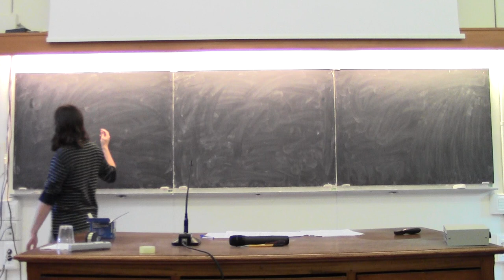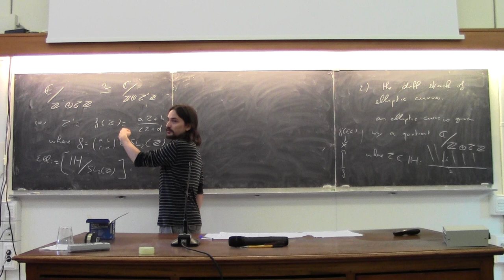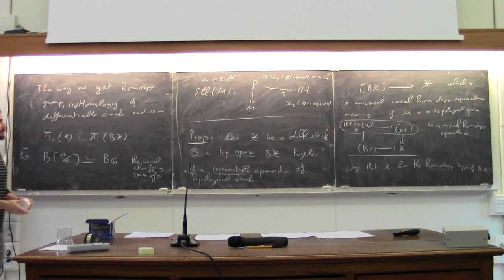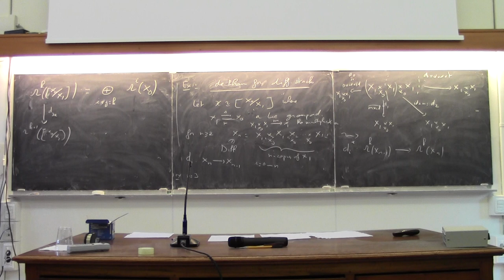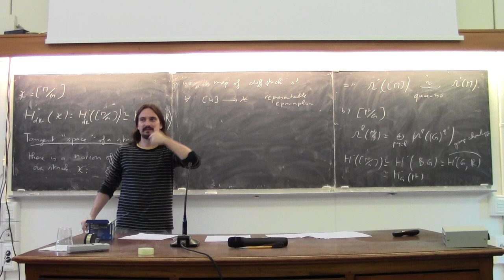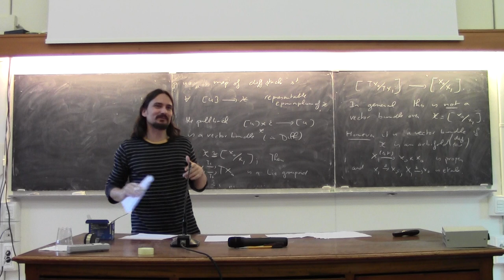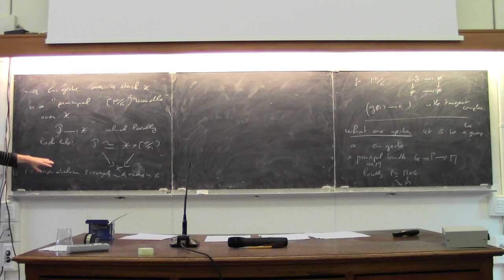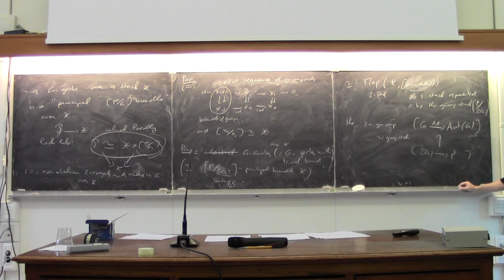Gregory Ginot, Lecture 3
This channel collects  the lectures during the GGI  program "Geometry of Strings and Fields" held at GGI from August 26, 2013 to October 18,2013 and organized by   Francesco Bonechi (INFN), Alberto Cattaneo (Zurich University), Sergei Gukov  (Caltech University), Martin Rocek (Stony Brook University), Domenico Seminara (Università di Firenze) and  Maxim Zabzine (Uppsala University)